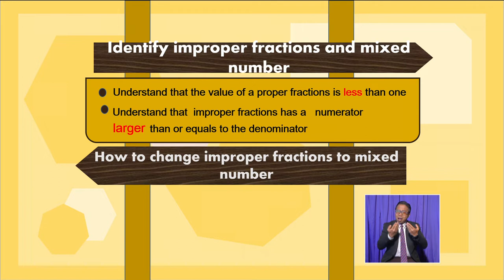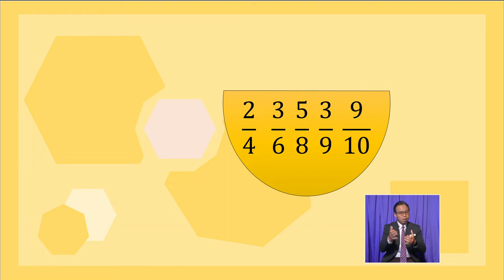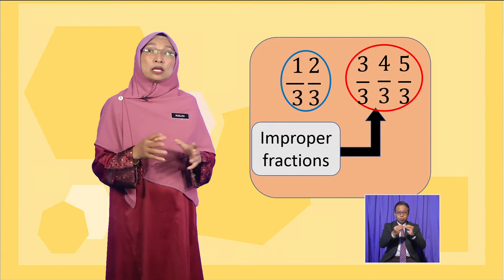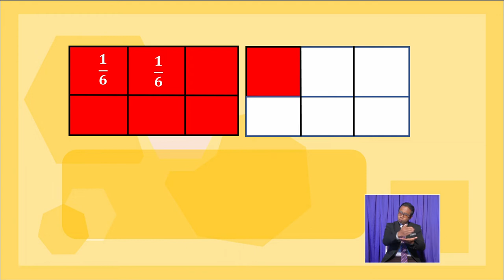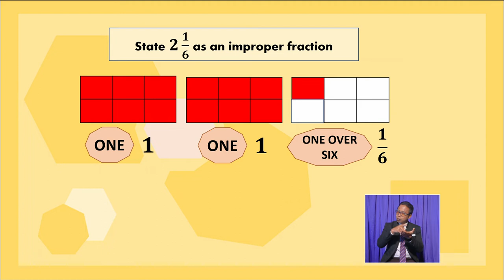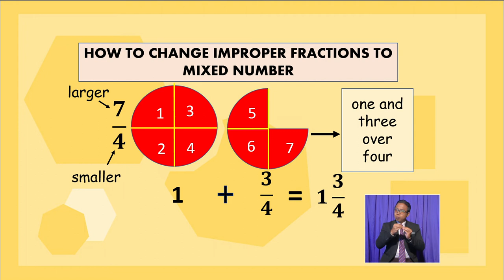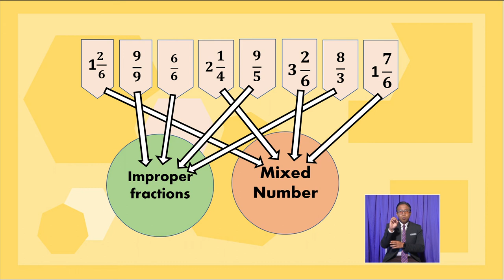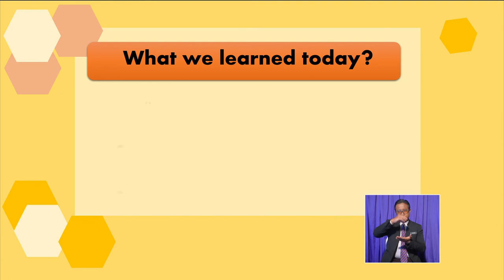Mathematics DLP Year 3 Improper Fractions And Mixed Numbers | DLP0028